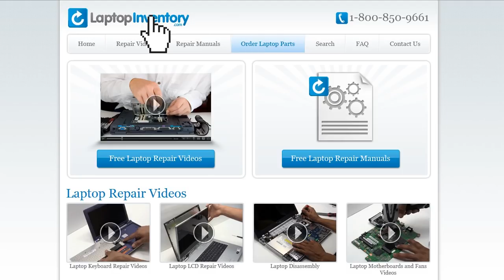Dell Inspiron 7567 Fan Replacement - Heatsink Motherboard Installation Guide 7566 7778 P65F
Inspiron
03R0JR
CN-03R0JR
NSK-EC1BC
NSK-EC1BC 01
PK131QP1B00
V154925AS1 US
V154925AS1
CN-03NVJK
03NVJK
PK131Q01B00
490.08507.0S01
PK131Q03B00
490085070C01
DLM15L23USJ442
DLM15L23USJ698
7577
15-7577
7559
15-7559
5665
15-5665
15-5765
15-5767
15-7567-D1645B
15-7567-D1645P
15-7567-D1545R
15-7567-D1545B
15-7567-D1745B
15-7567-D1745P
15-7567-D1845B
15-7567-D2545P
15-7567-D2545B
15-7567-D3645B
PK131Q04B00
SN7251BL
0M9DMK
AP1QP000700
MDC8K
3R0JR

Inspiron 15 5000 Series
15-5565
7577
15-7577
7559
15-7559
5665
15-5665
15-5765
15-5767
5565
5567
15-5567
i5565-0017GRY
i5565
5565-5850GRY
OGGVTH
CN-OGGVTH
0GGVTH
CN-0GGVTH
PK131Q04B01
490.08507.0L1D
SG-85111-XUA

Inspiron 15 7000 Series
15-7566
15-7567
7566
INS15-7566-D1745R
INS15-7566-D1845B
INS15-7566-D1545R
15-7566-D1745R
15-7566-D1545R
15-7566-D1845B
7566-D1745R
7566-D1845B
7566-D1545R
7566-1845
INS15-7566-D1645B
03NVJK
PK131Q03B00
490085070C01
DLM15L23USJ442/J698
DLM15L23USJ698
7567
Ins15-7567-D1545R
Ins15-7567-D1645B
Ins15-7567-D1745B
P65F001
P65F
15 7567 P65F001
157567P65F001
15-7567-P65F001
15-7567P65F001
15-7567-D1645B
15-7567-D1645P
15-7567-D1545R
15-7567-D1545B
15-7567-D1745B
15-7567-D1745P
15-7567-D1845B
15-7567-D2545P
15-7567-D2545B
15-7567-D3645B
PK131Q04B00
SN7251BL
0M9DMK
AP1QP000700
MDC8K
3R0JR

Inspiron 17 5000 Series
17-5765
5770
17-5770
17-5767
5765
5767
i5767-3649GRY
i5767
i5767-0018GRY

Inspiron 17 7000 Series
17-7778
17-7779
17 7778
17 7779
7778
7779
03NVJK
P30E001
77T1N
17-7778 P30E001
7778 P30E001
7778 P30E
7778-P30E
17-7778 P30E
7778-P30E001
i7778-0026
3NVJK
i7778
0D14PH
D14PH
PK131Q02B00
NSK-EC0BC 01
9Z.NCZLD.A01
NSK-EC0BC